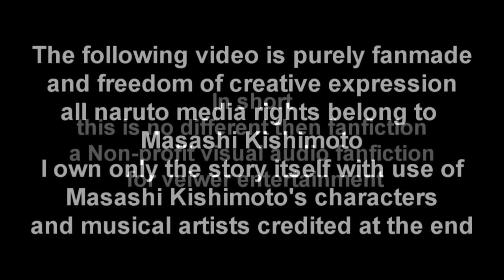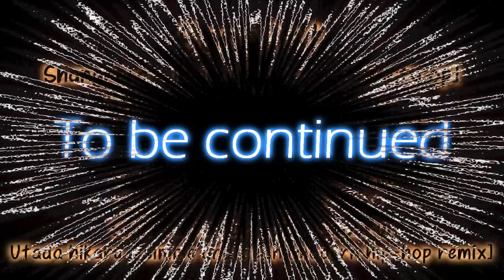SasoSaku - Catch me if you can [Pt24] [C2]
the long awaited is here! i have decided on a pattern in which i upload these
i will be making 3 parts each
when i have 2 done and the third halfway done i will upload the next part
example - 25 is complete and 26 is nearly done so then untill part 26 and 27 is finished and 28 is in progress part 25 will not be uploaded
so the same with this pattern untill ive reached the very last chapter of CMIYC

you guys its been a fun ride but while in the making of these past few parts im beginning to realize that CMIYC is really coming to an end
i gotta say...its pretty nostalgic seeing as ive come so far in this series when originally it was only supposed to start out as a silly lil short story CMIYC has come from being a short no more then 10 part story to a nearly 30 part story! i never expected ppl to like it this much or even want more of it! you guys are what brought this story to life otherwise it would of died out a long time ago!
ive grown so attached to this story and all the characters and backgrounds within it! altho they are copyrighted to masashi kishimoto and some of their back storys are taken from his series but i have TWEEKED them abit and added some of my own originality to it so its not just a repeated copy of masashis but something different that really fits into the story without distorting it as just another 'naruto' fiction I WANT TO BRING THIS TO LIFE! i wanna make this real not just rip off somebody elses work entirely but MY OWN story

anyways guys! i hope you like this! you see in this part right here if your guesses were right or completely off course!

but heres a hint, even if you were right or wrong 'things arent always what they seem, look beyond what you see'

thats all guys! if theres any confusion ill clear it up here but for now sit back relax and enjoy part 24!

stay awsome guys!
catcha later